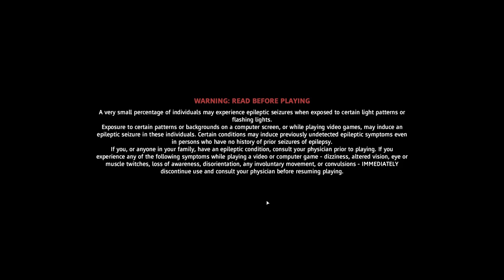Far Cry New Dawn Saving Thomas Rush (Note I died a few times !)[Ultra Settings @1080P]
Check out GodFlame youtube page:
MY noob self once again in a new game .. I died few times don't judge me :P